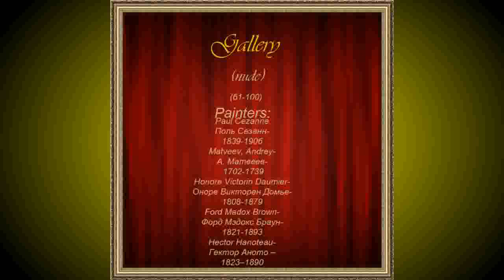Gallery-(61-100)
Painting video gallery artists centuries 15-19:Paul Cezanne,Поль Сезанн,Matveev Andrey,А. Матвеев,Honore Victorin Daumier,Оноре Викторен Домье,Ford Madox Brown,Форд Мэдокс Браун,Hector Hanoteau,